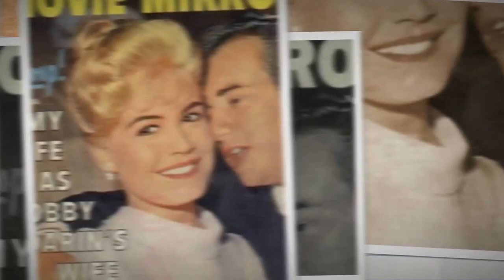BOBBY DARIN- "DREAM LOVER"(LYRICS)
"DREAM LOVER" peaked at #2 in 1959 on the Billboard Hot 100. In this video, Bobby is pictured with his wife and actress Sandra Dee. At the end of the video is a picture of them with their son Dodd. LYRICS: Every night I hope and pray
A dream lover will come my way
A girl to hold in my arms
And know the magic of her charms
'Cause I want
A girl
To call
My own
I want a dream lover
So I don't have to dream alone
Dream lover, where are you
With a love, oh, so true
And the hand that I can hold
To feel you near as I grow old
'Cause I want
A girl
To call
My own
Someday, I don't know how
I hope she'll hear my plea
Some way, I don't know how
She'll bring her love to me
Dream lover, until then
I'll go to sleep and dream again
That's the only thing to do
Till all my lover's dreams come true
'Cause I want
A girl
To call
My own
'Cause I want
A girl
To call
My own
Please don't make me dream alone
I beg you don't make me dream alone
No, I don't wanna dream.